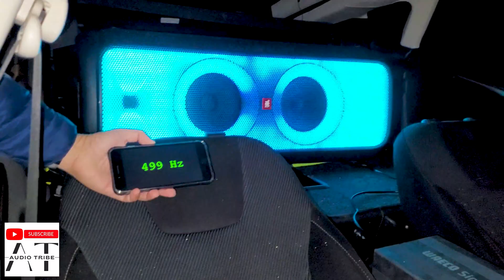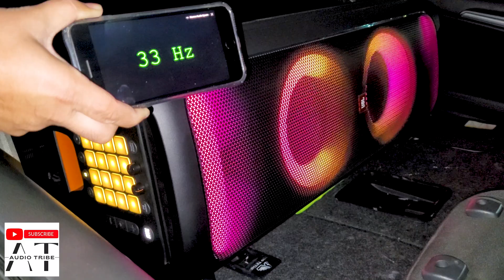(DAMAGED) JBL Partybox 1000 Frequencies Test 2000Hz to 1Hz BROKEN DJ Pad due to HIGH Vibrations!!!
JBL Partybox 1000 Frequencies Test 2000Hz to 1Hz BROKEN DJ Pad due to HIGH Vibrations!!!
JBL Partybox 1000 Frequencies Test 2000Hz to 1Hz
JBL Partybox 1000
Damaged JBL Partybox 1000
JBL Partybox 1000 Frequencies Test
Broken JBL Partybox 1000
What are your impressions?